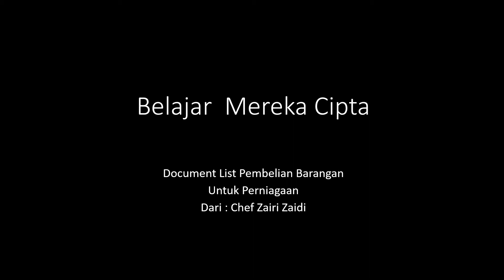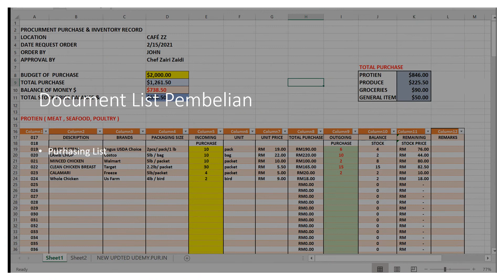Formula Document Pembelian Barangan ( Part 1)